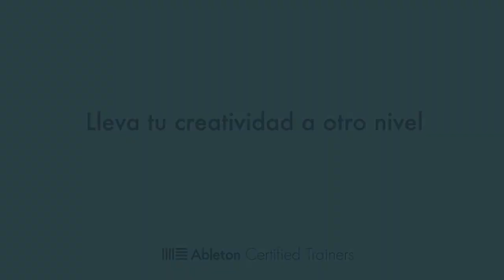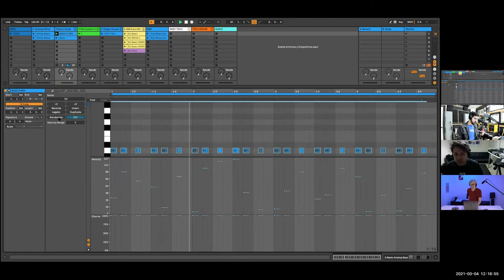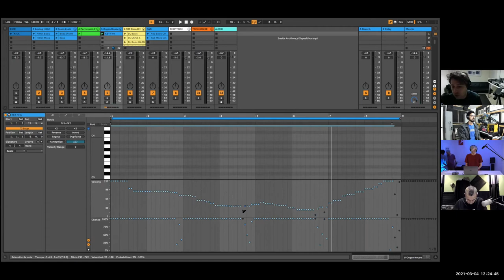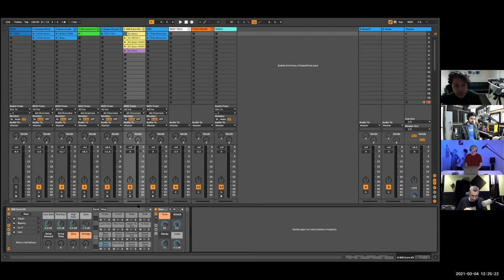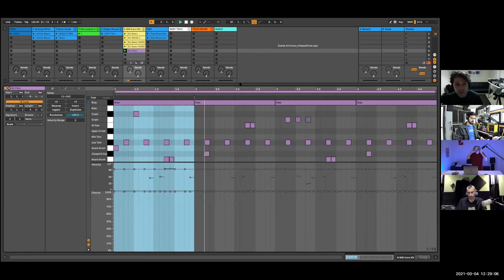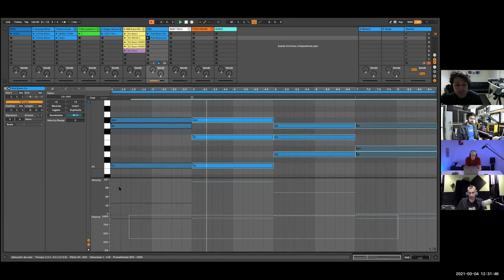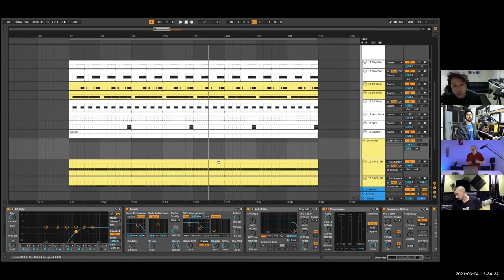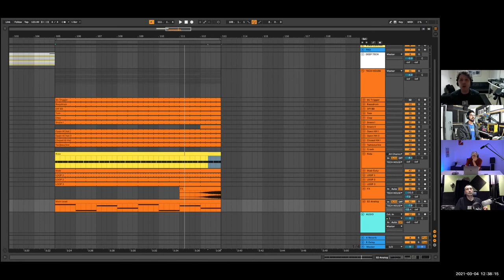Gaty Lopez - Randomize Velocity/Probability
Aprende con Gaty Lopez a utilizar la randomización de la Velocidad y Probabilidad